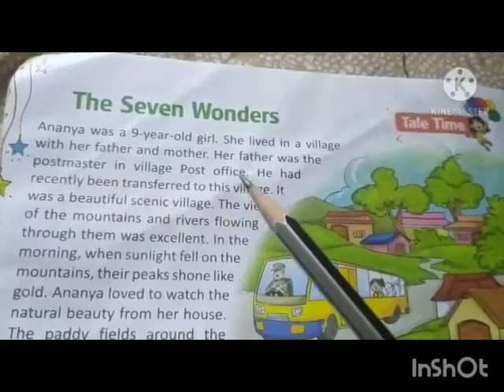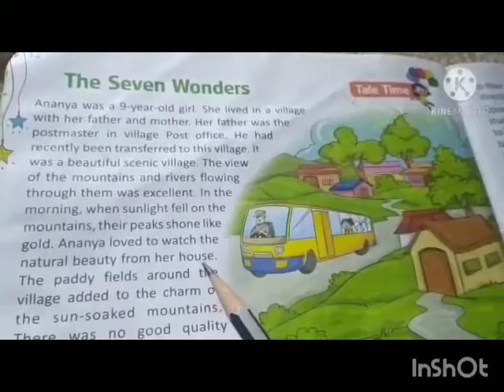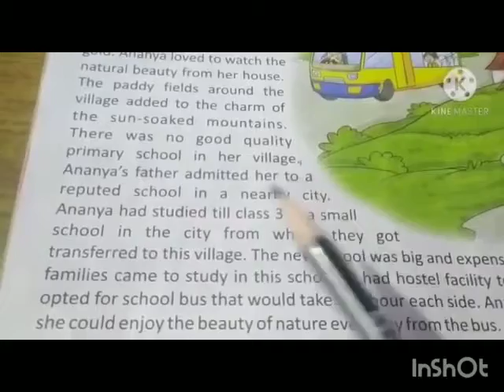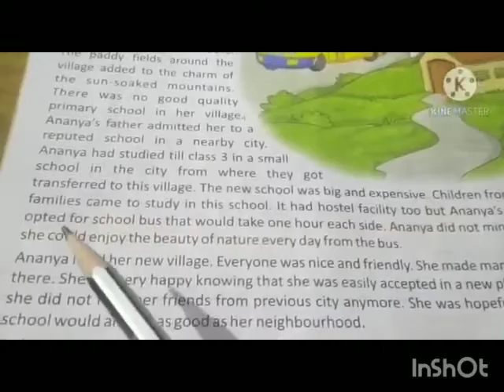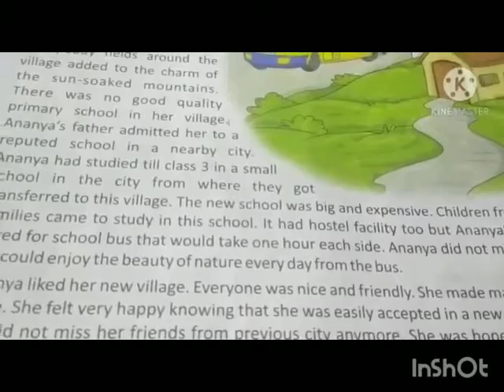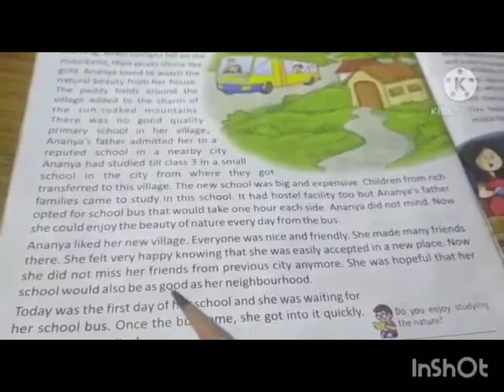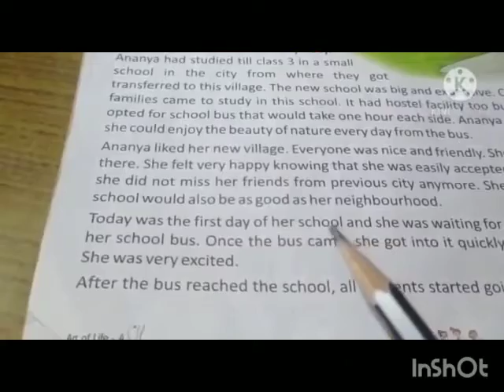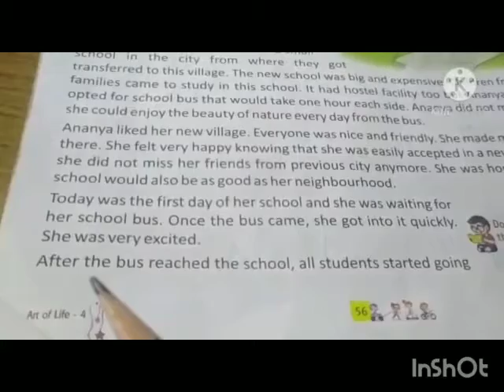Class-4||Subject-M.Sc.||Lesson -7- (Exp. Part-I)